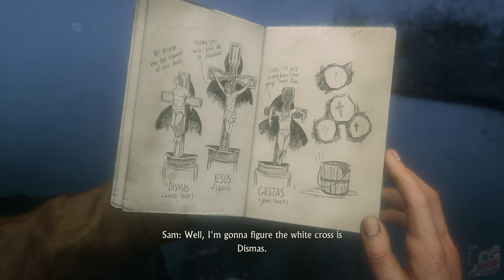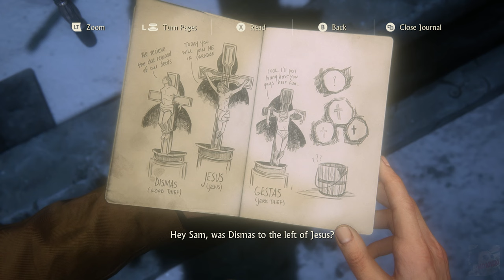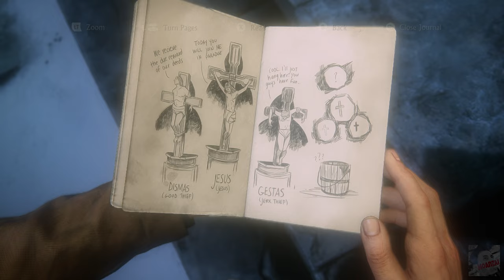Dacing ini tidak ada kena mengena yaa... "Uncharted 4 A Thief's End" #7 (Malaysia) | Moanzai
▬▬▬PC specs▬▬▬
Case : Segotep Gank 5 White ATX
Monitor : Acer Nitro XV270P 27inch 165Hz
Motherboard : B550M AORUS PRO-P
CPU : AMD Ryzen 7 5800X 32M Cache, up to 4.7 GHz 8Core 16threads
CPU Fan : Cooler Master Hyper 212 Turbo
GPU : Gigabyte GeForce RTX 3060 EAGLE OC 12G
RAM : Kingston HyperX Fury DDR4 2666MHz 8GB x 4
Power Supply : Cooler Master V750 GOLD White Edition 80 PLUS